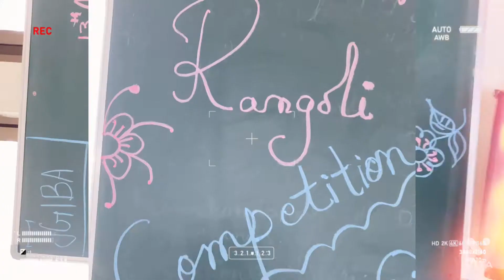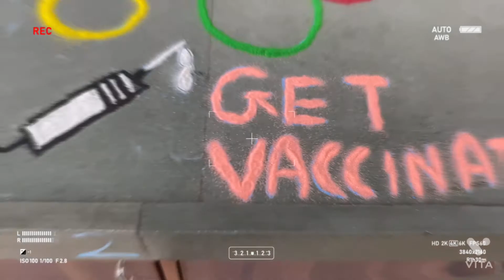Rangoli Competition 2021 Video Made By Priyanshi Nagar